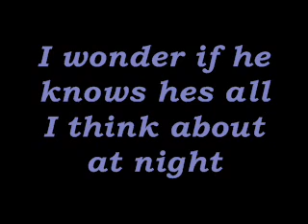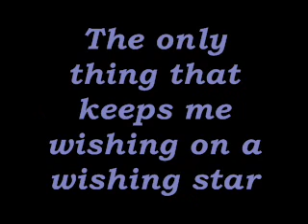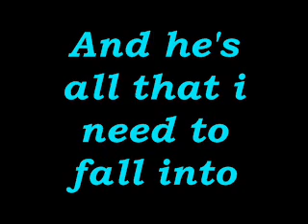[TweenieZELL] Tear Drops On My Guitar-taylorswift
comment rate subsribe and we will do the same back,